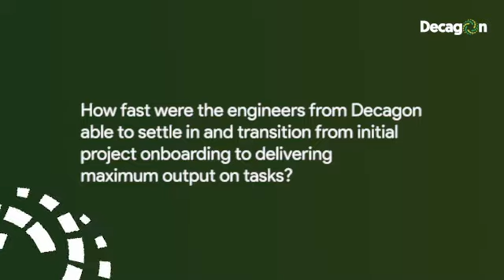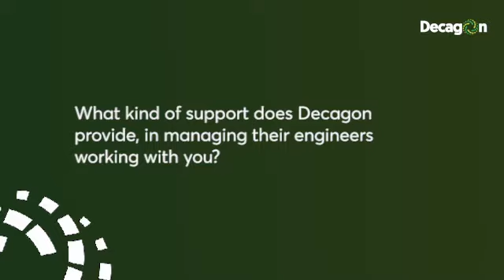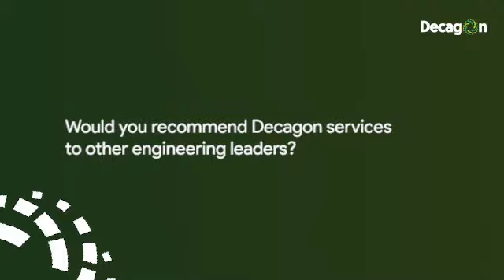Decagon's Client Story with Spring Shi (US)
"Our clients are our most valuable assets, and our dedication to addressing their challenges and surpassing their expectations is unwavering.

However, don't just take our word for it. Here's what Spring Shi, a Research Engineer from our US client, had to say about our engineers.

Explore today to discover how we can support your engineering team.